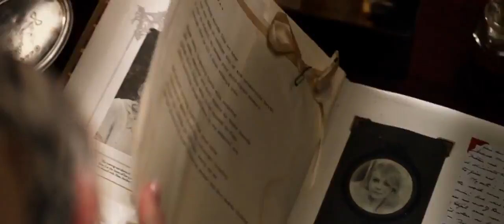Великий Гэтсби. Русский трейлер '2013'. HD